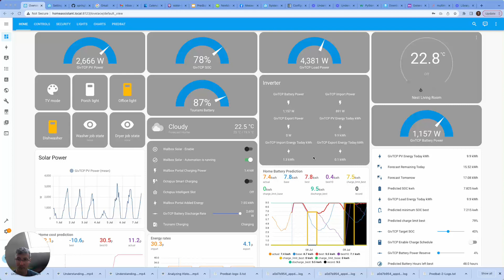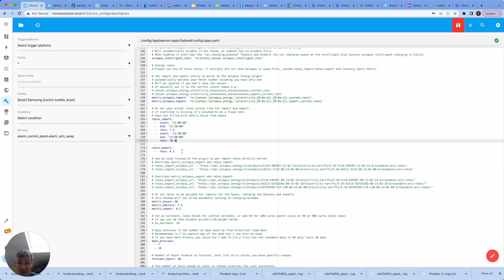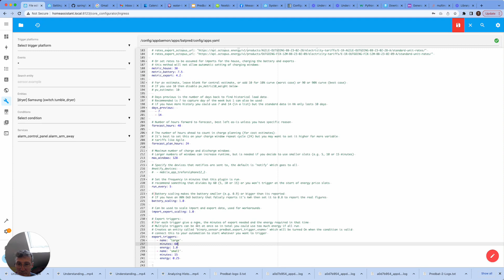Predbat - Configuring apps.yaml 📹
This video details how to configure your Predbat apps.yaml